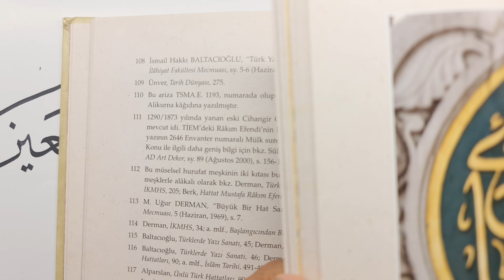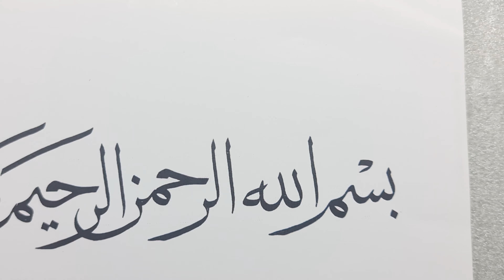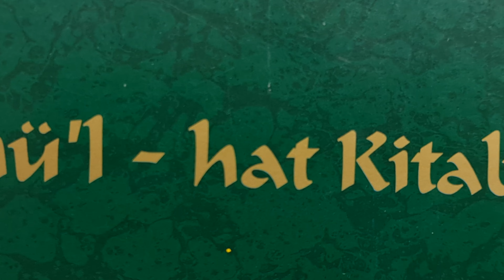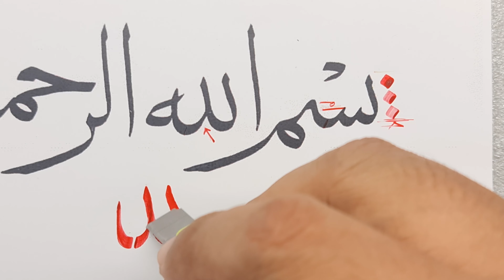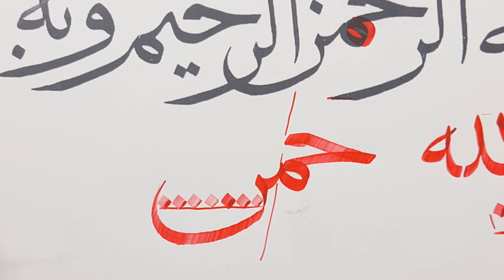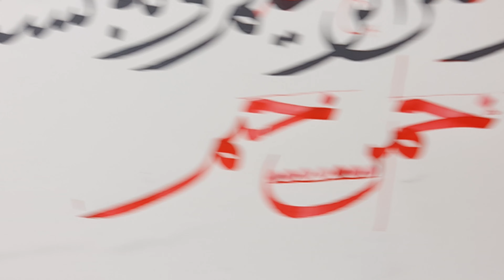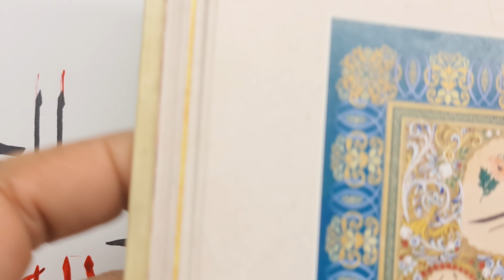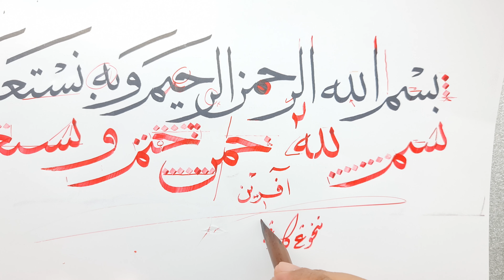khat 147 - TASHIH KHAT MUHAQQAQ